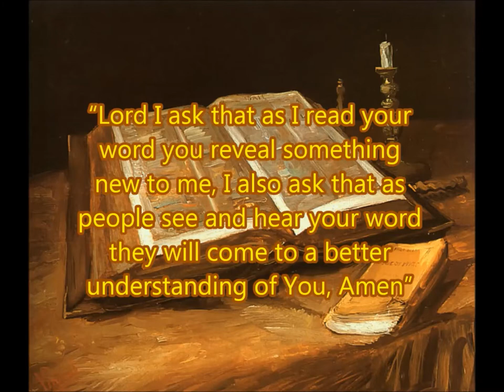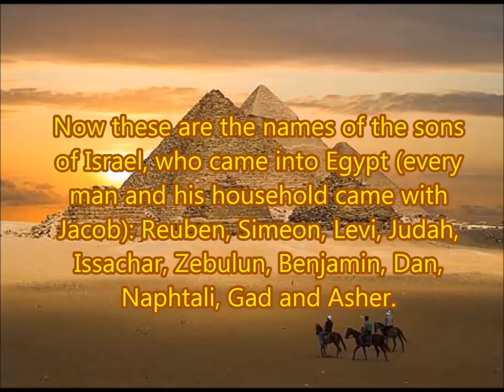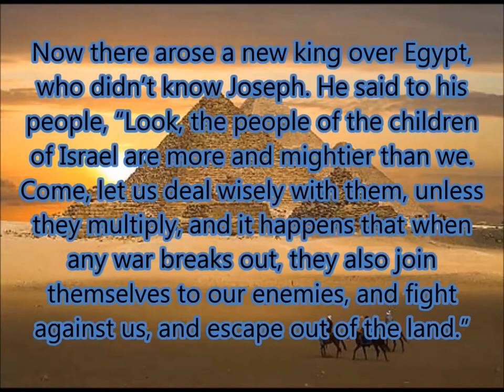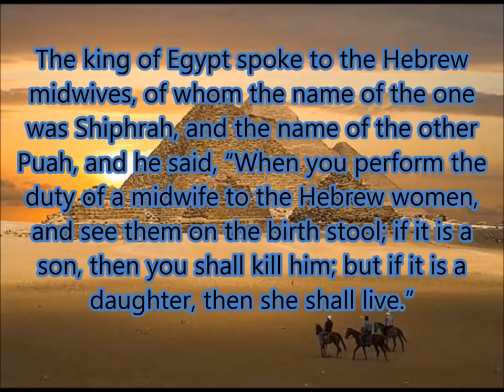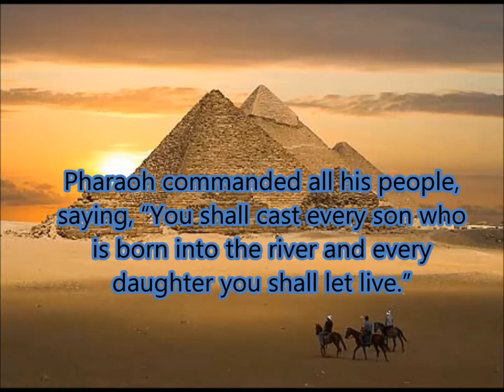Daily Visual Bible: Exodus 1: Hey Pharaoh leave those kids alone!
The start of Exodus